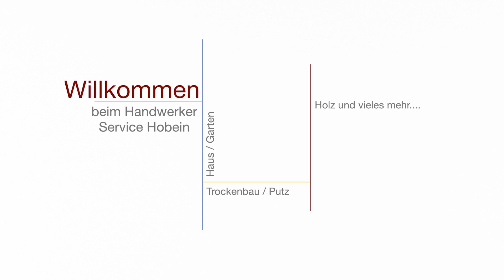Meine absolute Handwerkerempfehlung. | DH – Trockenbau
Unter diesem Video sind Handwerksfirmen, die ich persönlich kenne und empfehlen kann. Ich habe mit diesen Firmen schon zusammengearbeitet und bin zu dem Entschluss gekommen, dass sie in diese Liste gehören.
Ich hoffe, ich konnte euch etwas helfen.
Wie im Video schon erwähnt, kann ich natürlich nicht für diese benannten Firmen und deren Arbeiten gerade stehen.
Weitere Firmen werden in dieser Liste noch mit aufgenommen.
Dieser Beitrag ist unbezahlte Werbung für die unten aufgezählten Firmen.
Grüße euer Dirk

1. Firma : 66773 Schwalbach

2. Firma : 53783 Eitorf
Fliesen Müller

3. Firma : 56651 Oberzissen
Trockenbau-Malerarbeiten-Raumausstatter

4. Firma : 53783 Eitorf
Dirk Hobein

5. Firma : 85356 Freising
Freisinger Trockenbau GmbH